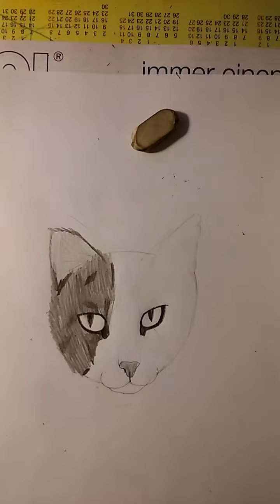Jak narysować kota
Heja. W tym odcinku nagrywam poradnik, czyli jak narysować kota.😛miłego oglądania